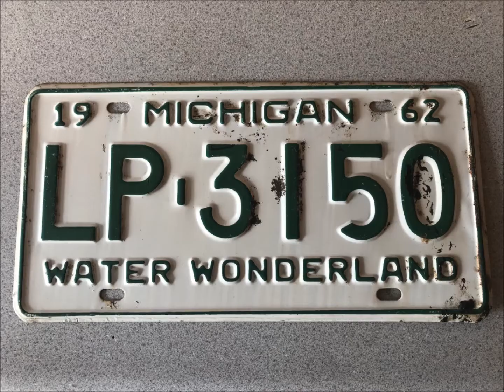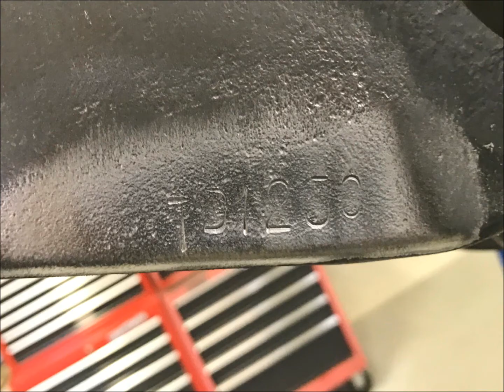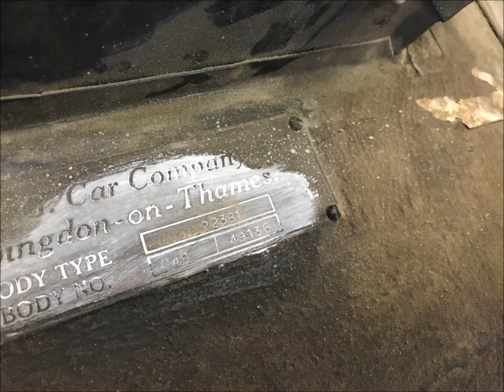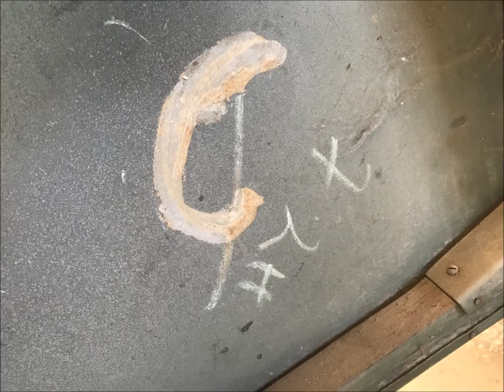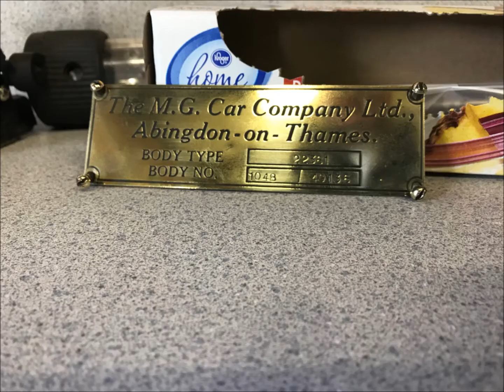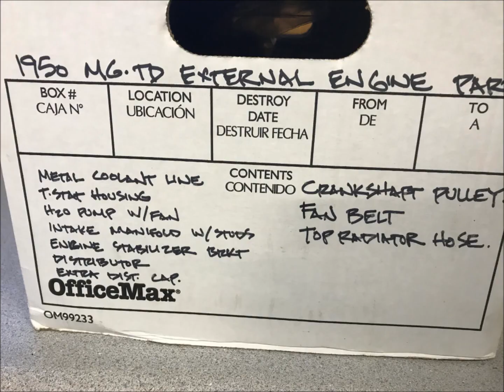1950 MG TD Part 1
Music ..I don't see the branches, I see the leaves by Chris Zabriskie